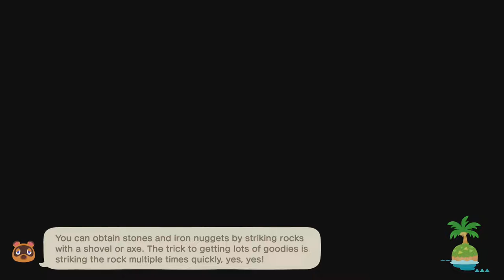Judy's Birthday (ACNH & Happy Home Paradis) (Day 334)